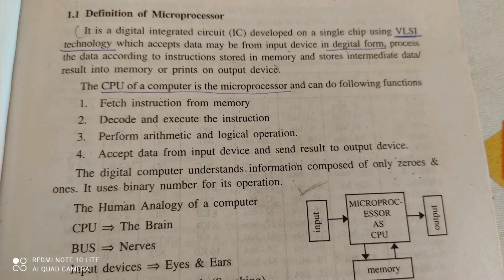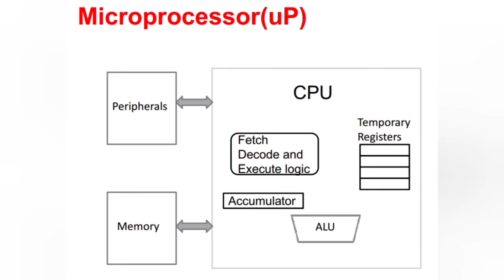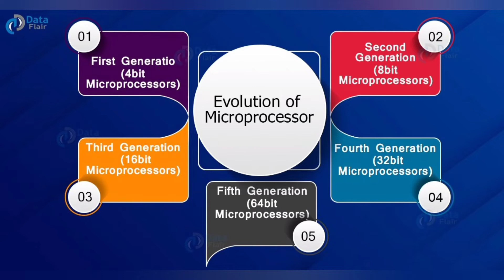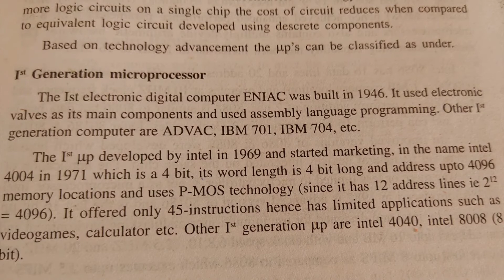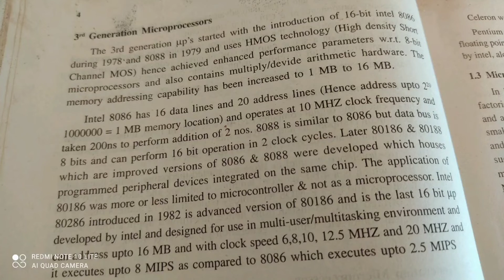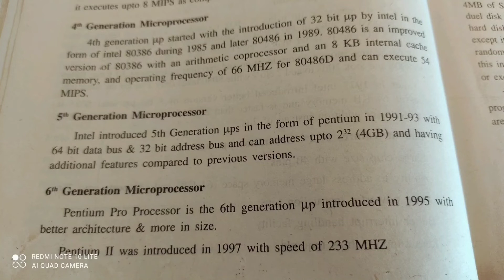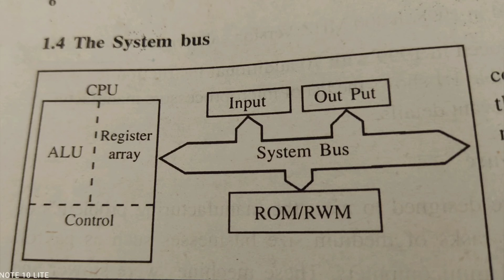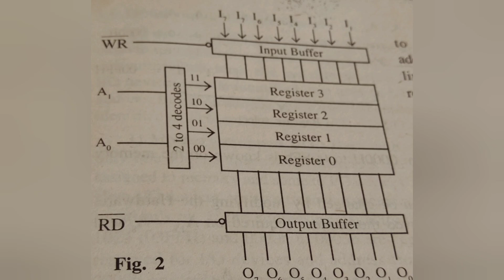Tradesman-electronics syllabus wise class 3 Introduction to Microprocessor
Tradesman-electronics syllabus wise class Part 3 Introduction to Microprocessor